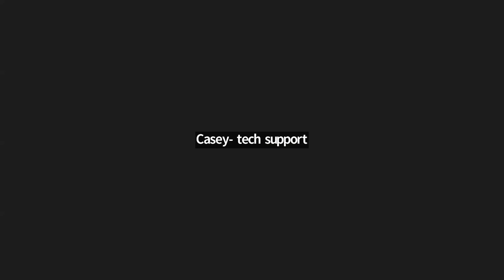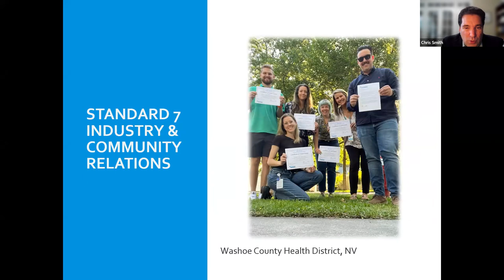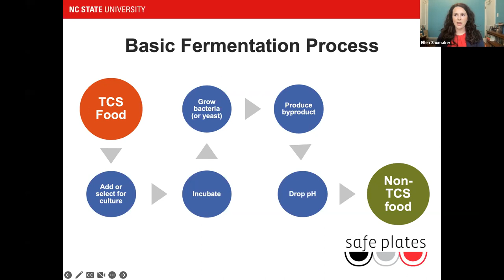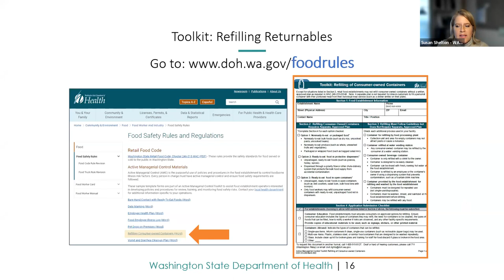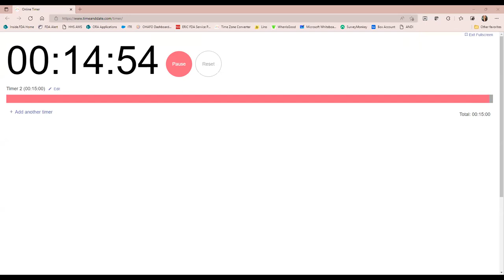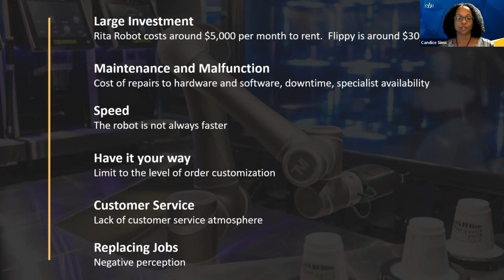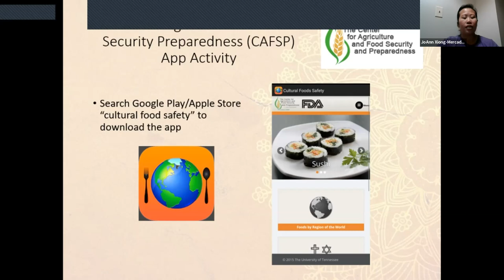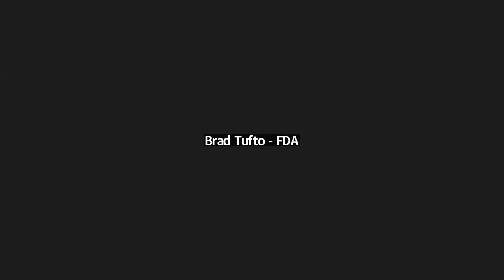FDA's Retail Food Protection Seminar 2022| Pacific Breakout Session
This session discusses food safety of fermented foods, a panel discussion on reusable/refillable containers, and the evolution of vending machines and associated risk. to access the files shown in this session.

TIMESTAMPS
00:03:00 Welcome and Introductions
00:05:17 FDA Office of State Cooperative Programs Updates
00:14:28 New Era of Smarter Food Safety: FDA's Blueprint for the Future
00:22:50 2022 Retail Program Standards Recognition
00:33:29 Safe Plates: Food Safety of Fermented Foods
01:16:05 Panel Discussion - Going Green with Reusable Containers
02:03:18 The Direction of Convenience Services: Evolving Vending
02:47:31 Ethnic Food Safety Toolkit (Marion County Public Health Department)